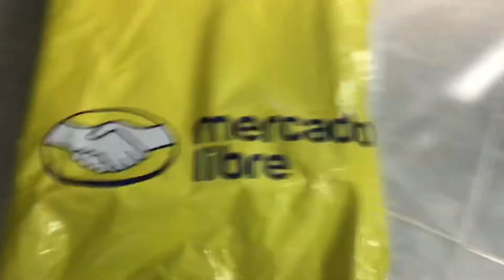VLOG: DESAYUNA CON NOSOTROS + BOTAS NUEVAS 👢🤣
Hola amigos! Siempre que los leemos dibujan una sonrisa en nuestro rostro :)

Que tengan un excelente día, tarde o noche desde cualquier parte del mundo donde nos ven! Nos vemos en el próximo vídeo :D